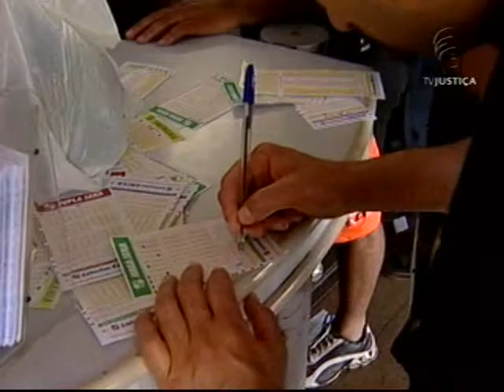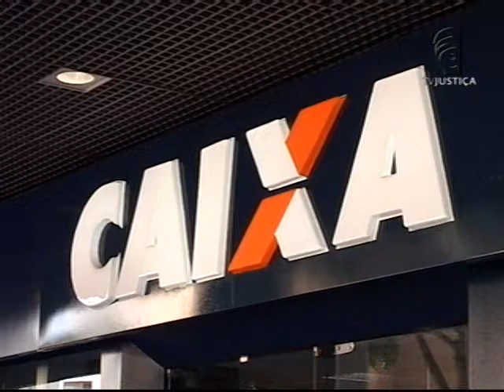Aposta não registrada (13/09/12)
Justiça Federal no Rio Grande do Sul determina que Caixa Econômica Federal não precisa pagar prêmio da Mega Sena para apostadores que compraram cotas em um bolão, que não foi registrado pela casa lotérica.